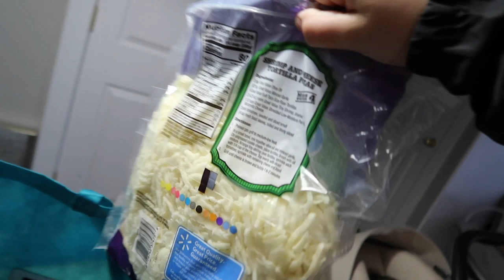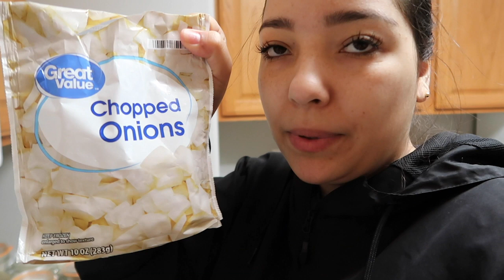Ela bebeu suco pela primeira vez!